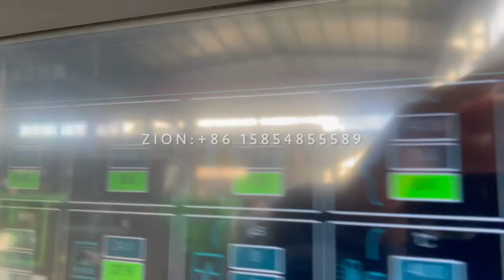New Design!!!Put the Hartridge CAMBOX on CR926 new movie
Contact Zion